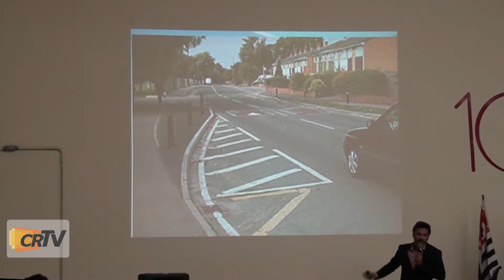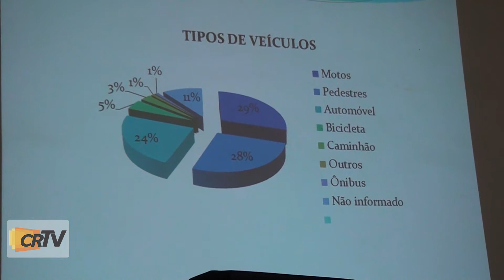Alunos do Curso da Fatec Tatuí realizam palestra sobre mobilidade urbana